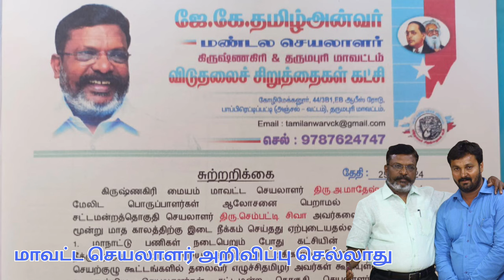விசிக செம்பட்டி சிவா இடைநீக்கம் செல்லாது,நீக்கும் அதிகாரம் மாவட்ட செயலாளருக்கு இல்லை -மண்டல செயலாளர்